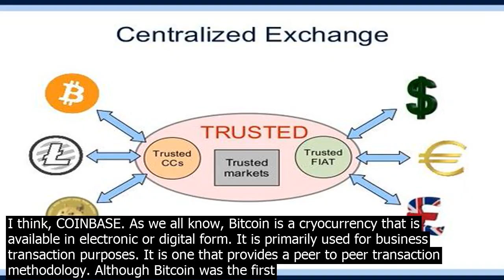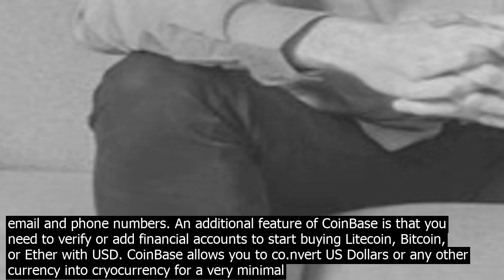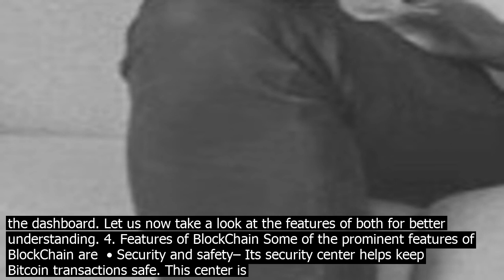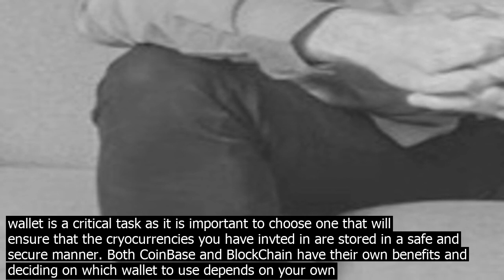Call now pcepcdpcb pcepcdpcbdpcepcdpcbapcepcdpcbb pcepcdpcbepcepcpcbfpcepcpcbf pcepcdpcbcpcepcd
I think, COINBASE. As we all know, Bitcoin is a cryocurrency that is available in electronic or digital form. It is one that provides a peer to peer transaction methodology. Although Bitcoin was the first cryocurrency to be introduced a decade ago, there are now approximately more than 2,322 cryocurrencies that are traded in the market. The coept of blockchain wallet storage was introduced for storing these cryocurrencies securely. Though there are many wallets available in the market, the most popular ones are the BlockChain wallet and the CoinBase wallet. If you are an amateur in the blockchain space struggling to understand which is better between the two, you have landed at the right place. 1. Understanding the BlockChain Wallet It is one of the most renowned wallets that is used for Bitcoin storage. It is a leading digital asset platform worldwide. It keeps track of the ordered records or blocks with a timtamp. Every block is co.nnected to the older block. No alterations can be done to the data stored in the database. It is based on peer to peer technology and is highly secure. These wallets perform almost 100 million transactions globally. It can be used as a mobile or desktop application. It offers multi country and cross platform support. 2. What is CoinBase? CoinBase is an online platform that lets users buy and se.ll digital currencies like Bitcoins. Many of its digital assets are stored in secure offline storage. The cryocurrencies stored on their servers are also covered by an insurance policy. It supports a wide array of popular digital currencies. 3. Similarities of BlockChain and CoinBase On a general note, both CoinBase and BlockChain are trusted blockchain wallets. Though both are secure and are easy to set up, the main difference lies in the way in which funds are deposited and transacted. While BlockChain only facilitates transactions carried out in cryocurrencies, CoinBase allows fund deposit through credit card, debit card, and bank transfer and withdrawal through bank transfer, PayPal, and cryocurrencies. Both these platforms offer an easy to use app, wallet, and website. Both offer similar dashboards and provide information about your account, along with currency trends and prices. It only takes a few minutes to register for both the services. The registration process involves verifying your account through email and phone numbers. An additional feature of CoinBase is that you need to verify or add financial accounts to start buying Litecoin, Bitcoin, or Ether with USD. CoinBase allows you to co.nvert US Dollars or any other currency into cryocurrency for a very minimal fee. CoinBases user interface is very similar to BlockChain. In both, the user interface is laid out in panels on the website and navigation screens on the app. Both allow you to monitor cryocurrency trends on the exchange. CoinBase displays your portfolio information on the dashboard. Let us now take a look at the features of both for better understanding. 4. Features of BlockChain Some of the prominent features of BlockChain are  • Security and safety– Its security center helps keep Bitcoin transactions safe. This center is responsible for the prevention of unauthorized access and backup of funds. • 247 support– The users can reach out to its team at any time for support. • Simplicity– It simplifies Bitcoin usage and allows Bitcoin transactions worldwide. • Sophistication– It offers a sophisticated system with dynamic charges for transactions. • Cross platform– It offers applications for desktop, Android, and IOS that allows users to use their wallets from any device at any time. • Global utility– It is a global platform offering co.nversion rates for around 20 currency types. 5. Features of CoinBase The notable features of CoinBase are  • Security– It helps store almost 98pc of digital assets in the digital mode. It helps protect Bitcoins from loss or theft. • Cross platform– These can be used on Android or iPhone applications. • Complete co.ntrol mechanism– It has multi signature wallets that offer co.ntrol for the private keys used. • Instant transaction facilities– It lets users exchange their local currencies with digital currencies. Users will be able to transact instantly. 6. Customer Support of BlockChain and CoinBase This seems to be the sore spot for both CoinBase and BlockChain, though there are very little complaints about the actual platform interfaces. Most of the complaints received about CoinBase and BlockChain are about poor customer service responsiveness. This is usually the case for many exchanges. A few users reported that they were only co.ntacted by chatbots that relayed automated messages and that they had not heard back from the support team